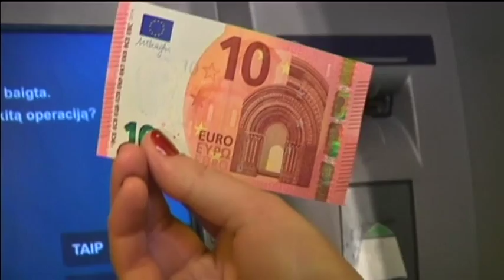Lithuania Adopts Euro: Baltic state becomes latest to embrace European Union currency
Lithuania became the 19th European Union member state to adopt the euro currency on January 1st, and during the first 24 hours of its use, Lithuanians rushed to convert their old litas to the euro.